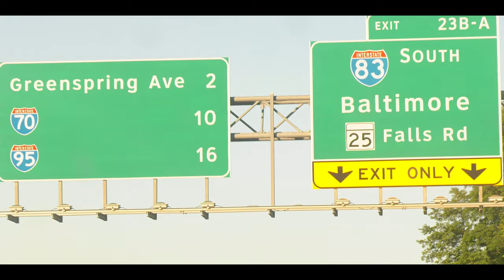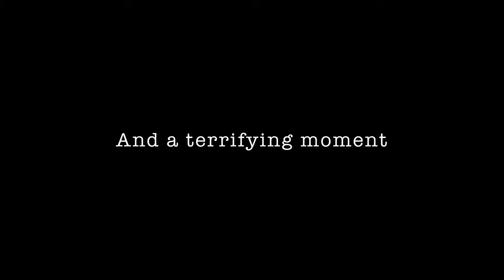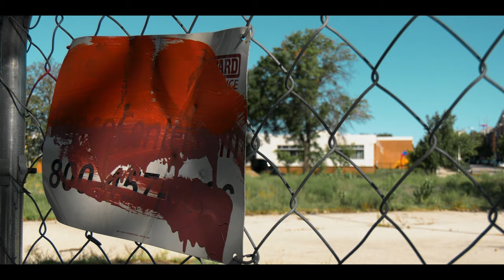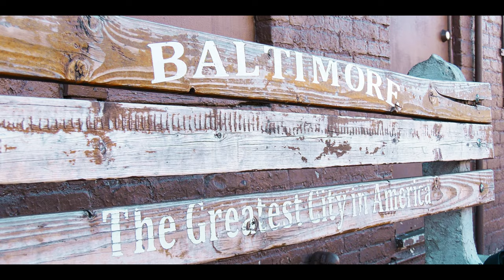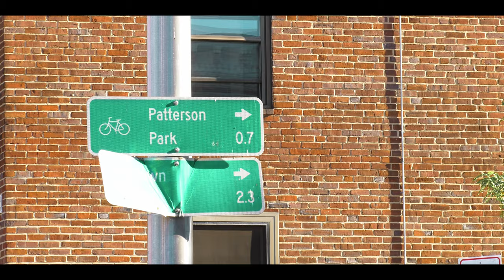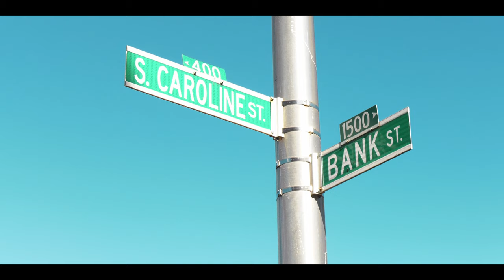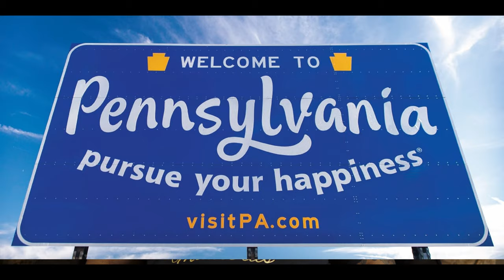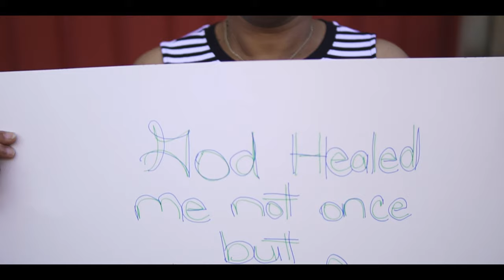From Ghetto God to Godson documentary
Documentary alert, from Ghetto God to Godson is a part testimony about Antonio(Godson) life growing up in the streets of Baltimore, surrounded by drugs, crime, being shot, and arrested at age 16 and being charged as an adult, which led to him being saved and surrendering his life to Jesus.